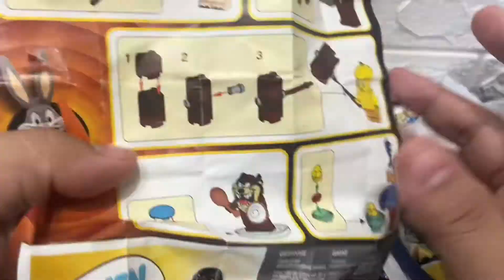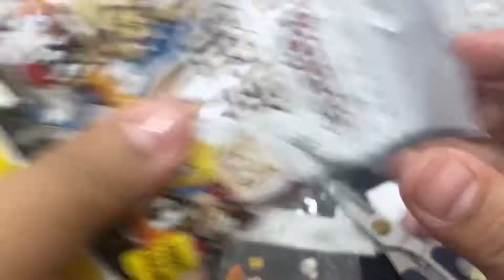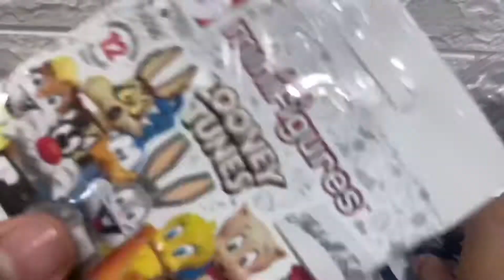Looney Tunes Lego Minifigures Unboxing and Assembly